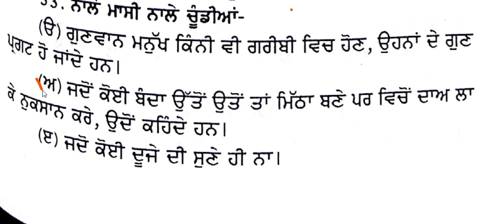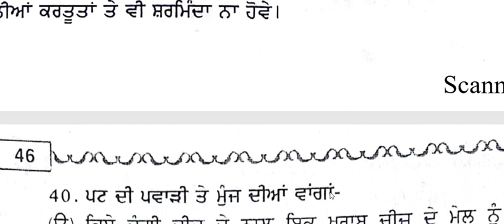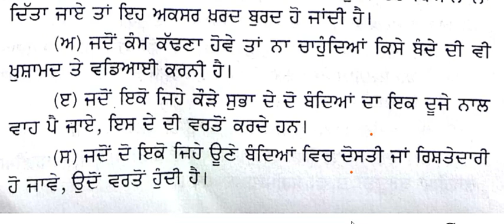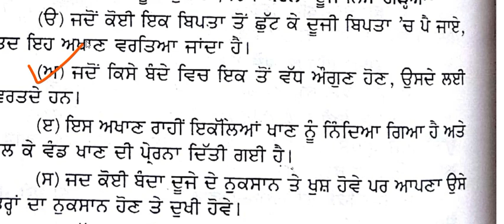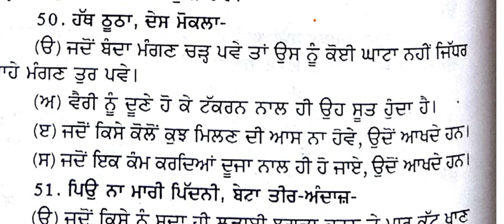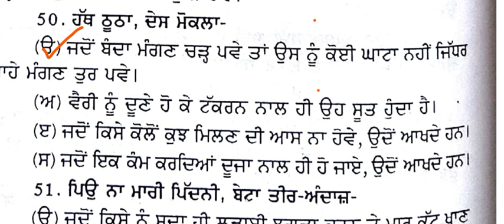ਪੰਜਾਬੀ ਅਖਾਣ Part 2, Punjabi Akhaan part 2, punjabi master cadre ugc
ਪੰਜਾਬੀ ਵਿਸ਼ੇ ,  ਪੰਜਾਬੀ ਭਾਸ਼ਾ,  ਪੰਜਾਬੀ ਸਾਹਿਤ ਅਤੇ ਸਮਾਜਿਕ ਸਿੱਖਿਆ ਵਿਸ਼ੇ ਨਾਲ ਸਬੰਧਤ ਜੋ ਵੀ ਵੀਡੀਓ ਤੁਸੀਂ ਚਾਹੁੰਦੇ ਹੋ ਉਹ ਕਮੈਂਟ ਵਿੱਚ ਜ਼ਰੂਰ ਲਿਖੋ।
 ਕਿਸ ਵਿਸ਼ੇ ਨਾਲ ਸਬੰਧਤ ਵੀਡੀਓ ਤੁਸੀਂ ਚਾਹੁੰਦੇ ਹੋ ਕਿ ਅਸੀਂ ਅਪਲੋਡ ਕਰੀਏ ।

ਪੰਜਾਬੀ ਲੋਕ ਸਾਜ਼ ਪੰਜਾਬੀ ਸਭਿਅਾਚਾਰ ਭਾਗ 1
 Punjabi music instruments,  punjabi culture

ਚੋਣਵੇਂ MCQ part 1
ਪੰਜਾਬੀ ਮਾਸਟਰ ਕਾਡ

ਪੰਜਾਬੀ ਮਾਸਟਰ ਕਾਡਰ  6000 ਚੋਣਵੇਂ ਪ੍ਰਸ਼ਨ part 2
ਪੰਜਾਬੀ ਭਾਸ਼ਾ ਦਾ ਇਤਿਹਾਸ

ਸਾਹਿਤ ਦੇ ਰੂਪ , ਪੰਜਾਬੀ ਮਾਸਟਰ ਕਾਡਰ,  UGC, MA , BA ਦੇ ਲਈ

ਪੰਜਾਬੀ ਨਾਟਕਕਾਰ ਅਤੇ ਇਕਾਂਗੀਕਾਰ ਭਾਗ ਦੂਜਾ

ਪੰਜਾਬੀ ਕਹਾਣੀਕਾਰ ਭਾਗ ਪਹਿਲਾ

ਪੰਜਾਬੀ ਨਾਵਲਕਾਰ

ਪੰਜਾਬੀ ਆਧੁਨਿਕ ਕਵਿਤਾ ਭਾਗ ਪਹਿਲਾ

ਪੰਜਾਬੀ ਆਧੁਨਿਕ ਕਵਿਤਾ ਅਤੇ ਕਵੀ ਭਾਗ ਤੀਜਾ

ਪੰਜਾਬੀ ਅਖਾਣ

ਪੰਜਾਬੀ ਕਿੱਸਾਕਾਰ ਪੀਲੂ

ਪੰਜਾਬੀ ਲੋਕ ਸਾਹਿਤ ਭਾਗ ਪਹਿਲਾ

ਪੰਜਾਬੀ ਕਿੱਸਾਕਾਰ ਕਾਦਰਯਾਰ